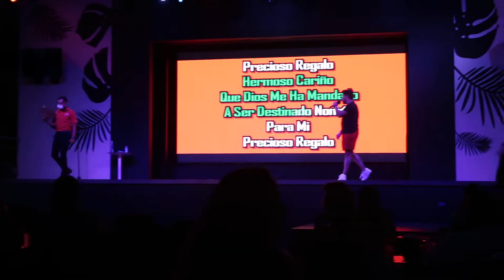RIU BAJA CALIFORNIA CABO TRAVEL VLOG! - BIRTHDAY BAECATION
Heyyyyy Y'all!

It took me forever to edit this vlog but I'm glad that I did. We had a blast in Cabo. I hope that you enjoy this vlog!

As always, THANK YOU so much for supporting my channel!

XoXo, Deja